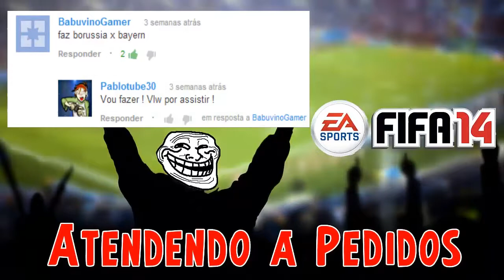Borussia Dortmund vs. Bayern de Munique│Gameplay│FIFA 14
► LEIA A DESCRIÇÃO ◄
Se vc quiser ver algum jogo de FIFA 14 ..
deixe o nome dos times nos comentários.

→ INSCREVA - SE ←